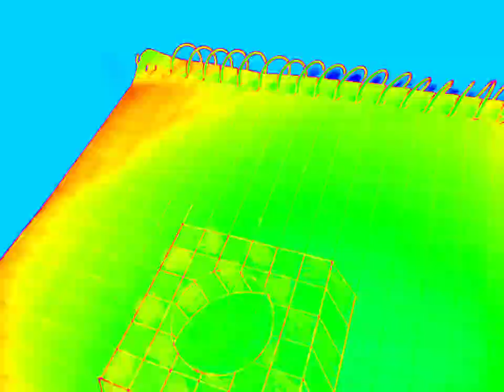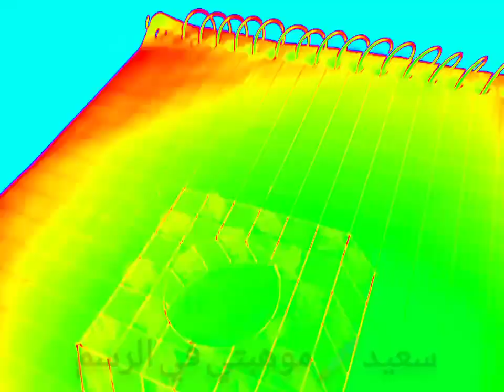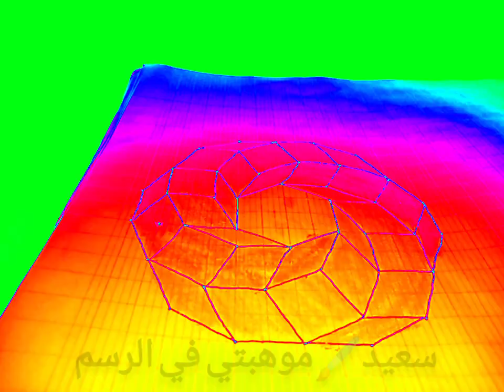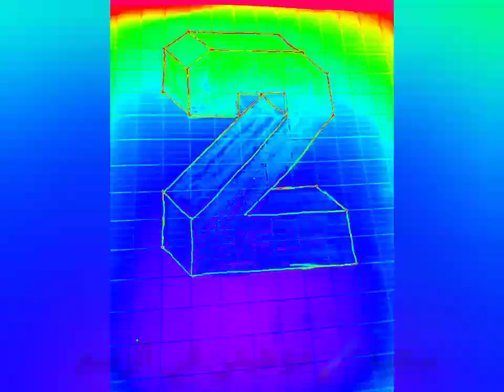رسم يجنن..ابداع وأي ابداع...شاهد هنا أفضل فديوات الرسم..حصدو الملايين من المشاهدات..لا تفوت مشاهدته.